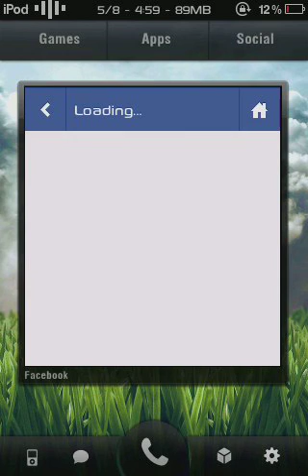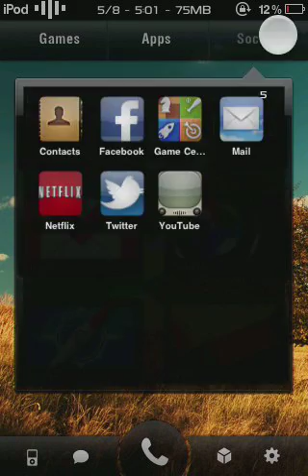Boxor HD for DreamBoard